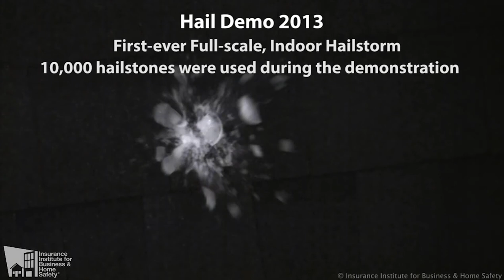IBHS Research Center Demonstration Highlights